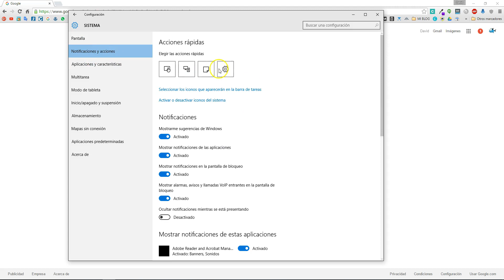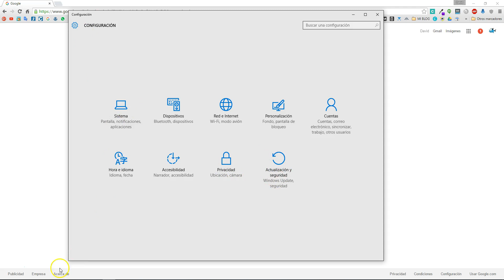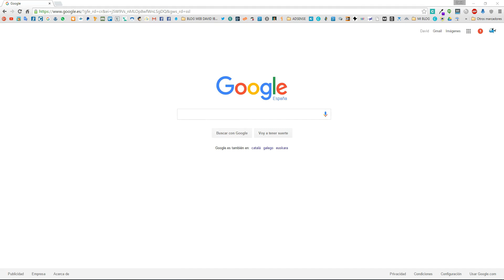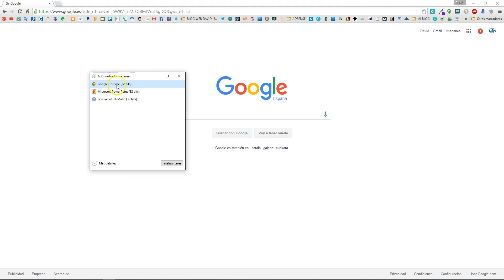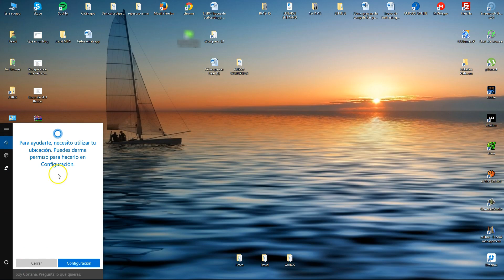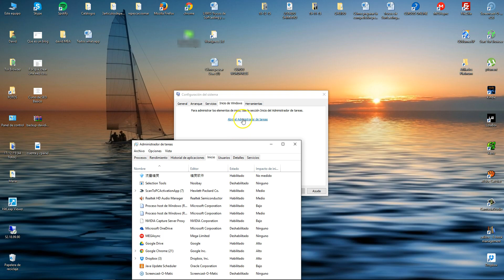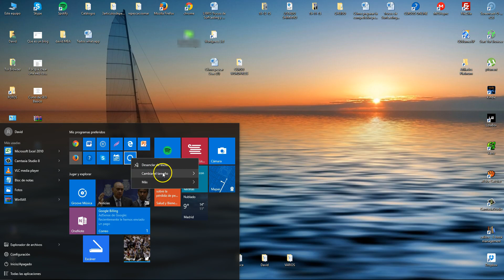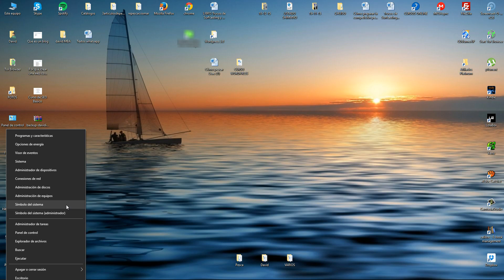Tutorial Windows 10 - Especial Novatos - Español - 2021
En este tutorial de Windows 10 para novatos veremos básicamente todo lo que podemos hacer desde el botón inicio situado en la parte inferior izquierda.
En primer lugar se explicarán las opciones que tenemos al clicar con el botón izquierdo sobre él y posteriormente veremos todas las opciones que aparecen clicando con el botón derecho del ratón sobre el botón inicio.
No te pierdas el vídeo porque allí desgranamos paso a paso y con todo lujo de detalles las dos opciones que te propongo en esta descripción.
Te espero en los comentarios, no me dejes como si estuviera hablando solo.
Si quieres ver más contenido que tengo publicado puedes visitar mi canal de Youtube o echar un vistazo a mi web

Un saludo !